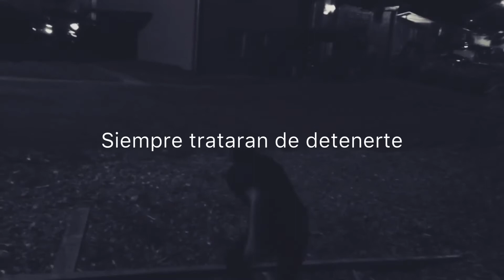No te rindas.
Que nunca podran con nosotros.